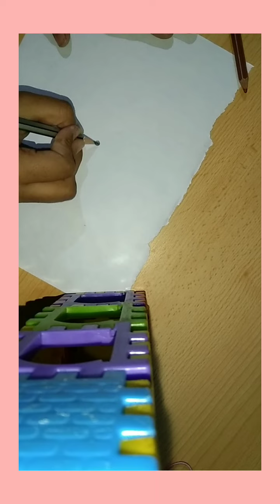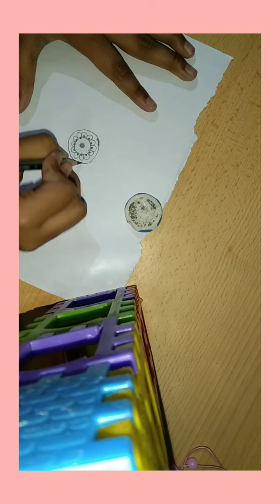Floral print drawing